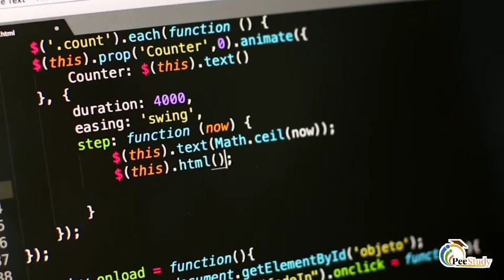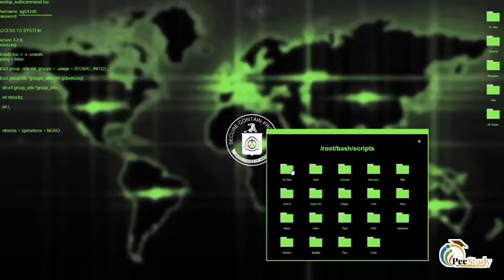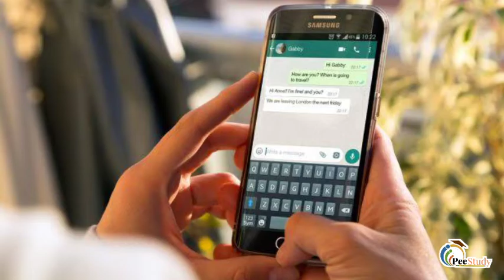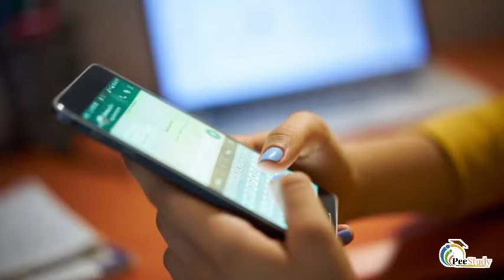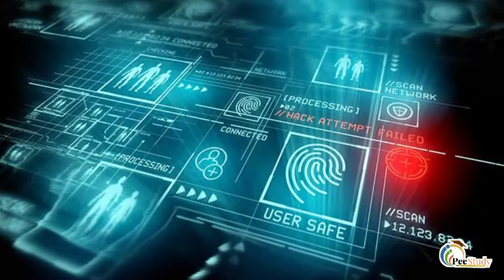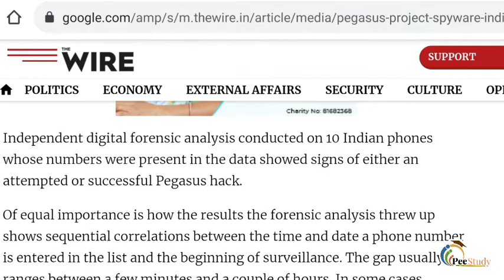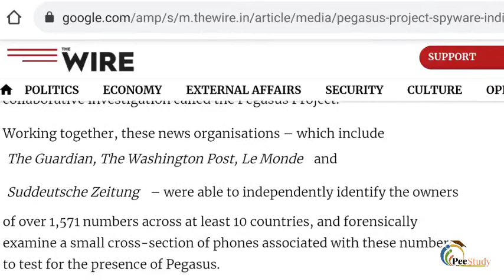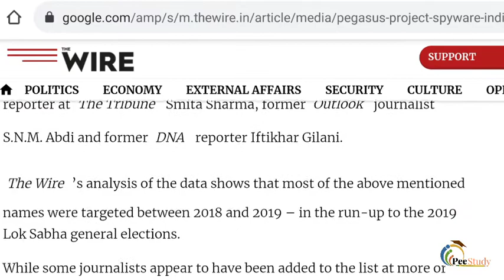Pegasus Spyware - how it works ? Which leaders targeted in Pegasus Spyware Case ?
My Others account link 👇👇👇

‎@Pee Study

‎@Pee Study